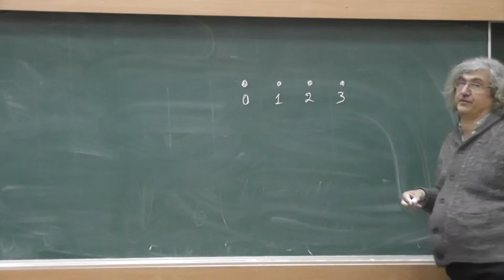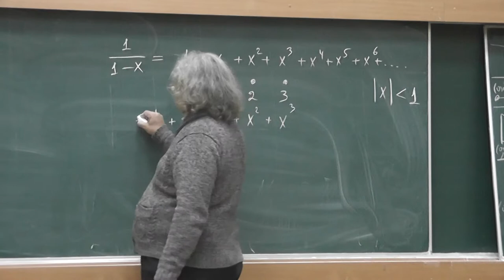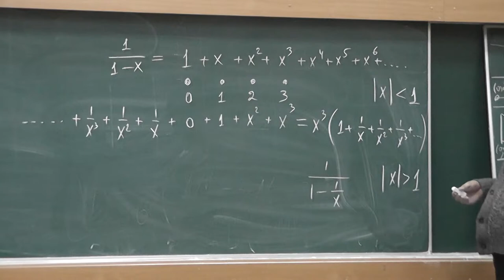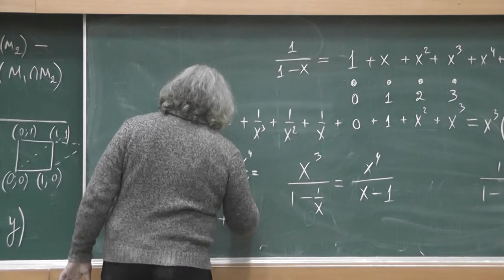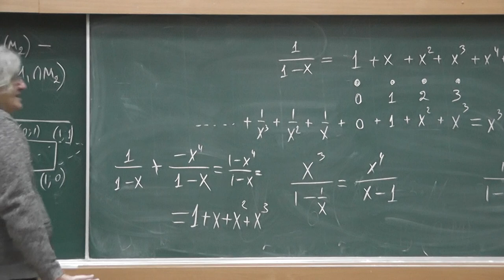12 Парадоксальное сложение, или Целые точки и бесконечные ряды